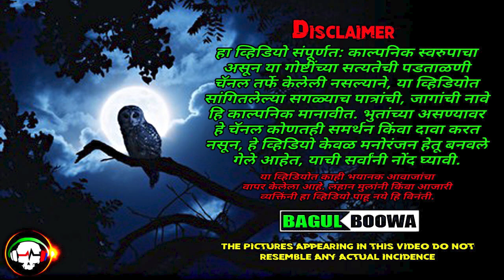Bhass | भास | (तिन सत्य अनुभव) | Bhaykatha | भयकथा | Malvani | Bagulboowa | Storyteller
हा व्हिडियो संपूर्णत: काल्पनिक स्वरुपाचा असून या गोष्टींच्या सत्यतेची पडताळणी चॅनल तर्फे केलेली नसल्याने, या व्हिडियोत सांगितलेल्या सगळ्याच पात्रांची, जागांची नावे हि काल्पनिक मानावीत. भुतांच्या असण्यावर हे चॅनल कोणतही समर्थन किंवा दावा करत नसून, हे व्हिडियो केवळ मनोरंजन हेतू बनवले गेले आहेत, याची सर्वांनी नोंद घ्यावी. या व्हिडियोत काही भयानक आवाजांचा वापर केलेला आहे.